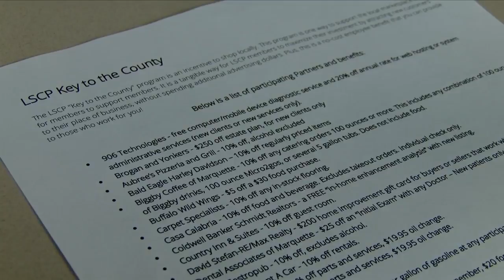Key to the County discount cards